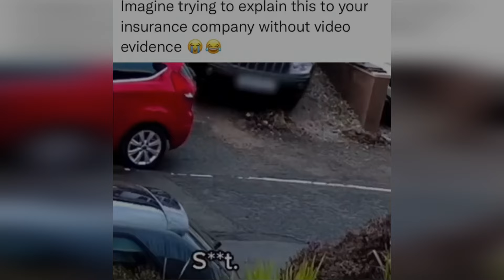Memes that speak the truth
I hope you enjoy collection of the best, wild, spicy memes, vines, epic fail, awkward moments, if you laugh you lose...